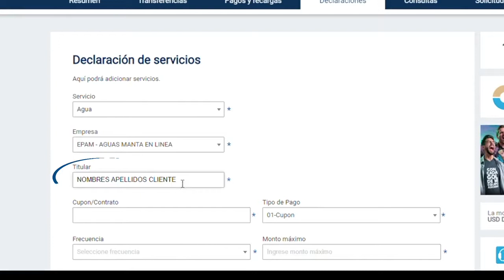Aquí te explicamos, cómo pagar el consumo de agua potable a través del Banco del Pacífico.